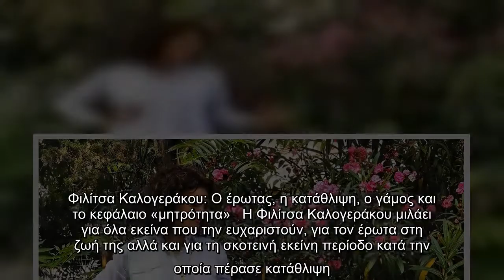Φιλίτσα Καλογεράκου: Ο έρωτας, η κατάθλιψη, ο γάμος και το κεφάλαιο «μητρότητα»